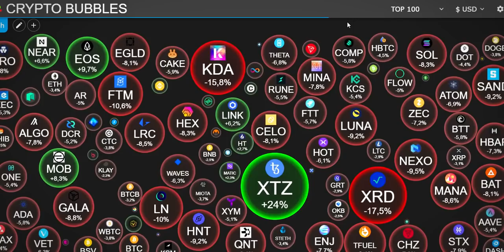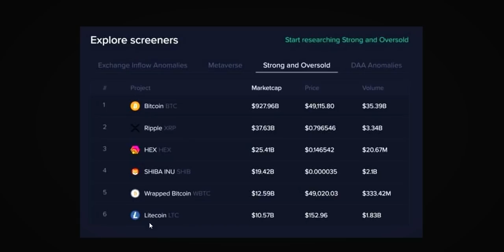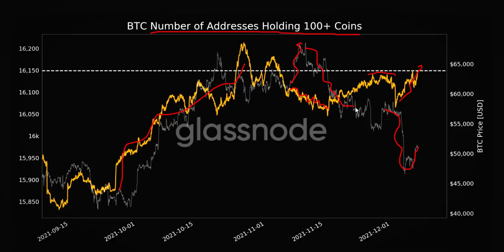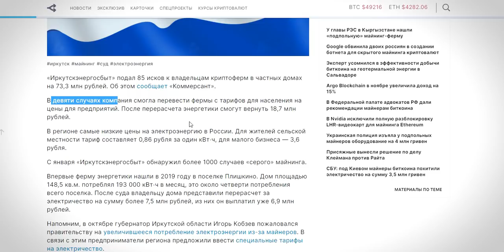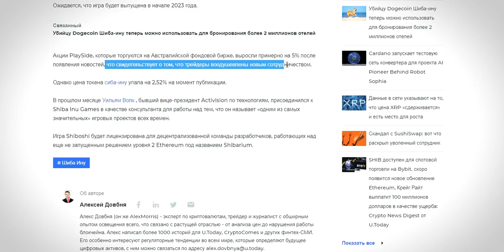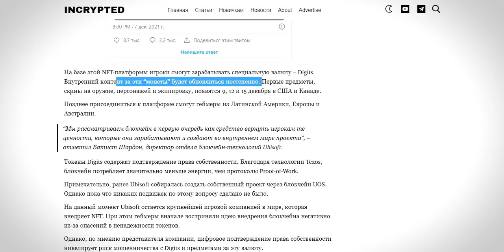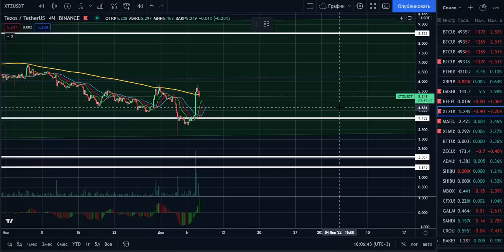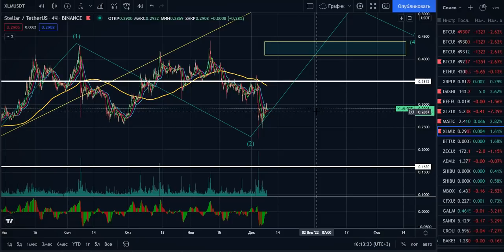Биткоин выход из зоны аккумуляции | Прогноз BTC DASH REEF XTZ MATIC XLM новости обзор криптовалют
В этом видео будет прогноз Биткоин BTC Bitcoin DASH даш деш дэш REEF finance риф финанс файненс XTZ tezos тезос MATIC polygon матик полигон XLM stellar стеллар, новости и главные события криптовалютного рынка, обзор анализ криптовалют 2021 с точки зрения технического и фундаментального анализа ФА ТА теханализа, уровней поддержки и сопротивления, восходящих и низходящих каналов, объемов, структуры движения цены рынка, волновой теории эллиота. Также рассмотрены главные последние новости и события. Возможно пик уже был. Вынужденные продажи в убыток. Сравнение 2013, 2017 и 2021 года. Количество кошельков с более чем 100 BTC выросло. Bitcoin вышел из аккумуляции. Dtravel TRVL листинг на KuCoin. Huobi добавляет XTM Torum. Gate листит TheKillboxgame KBOX. Helium HNT: Активация PoC 11. Flow - Dapper Labs FLOW: Хард форк. Stellar XLM Снимок 2 раздачи AQUA Airdrop. В Иркутской области майнерам биткоина повысили тариф на электричество через суд. Visa поспособствует массовому принятию биткоина. Совфед РФ создаст рабочую группу по регулированию криптовалют. Travala добавила поддержку платежей в Shiba Inu. Shiba Inu Games объединяет усилия с крупнейшим австралийским разработчиком видеоигр. Ubisoft запустит собственную NFT-платформу на блокчейне Tezos.

0:00 начало
0:15 объем торгов MATIC Polygon
0:22 Tezos хороший рост
0:32 шорты биткоина
0:42 меньше страха
0:48 ликвидации, шортисты одумались
1:06 покупка SOL Solana
1:15 топ твиттера
1:28 перерасчет сантимента
1:48 кит снова купил
2:03 курупный перемещения на ETH кошельках
3:00 недооцененные монеты с хорошим фундаменталом
3:27 пик цикла уже был в апреле
4:04 многие продавали в убыток
4:51 2013, 2017 и 2021 до сих пор похожи
5:48 изменение количества крупных кошельков
6:26 выход из зоны аккумуляции
7:11 Dtravel TRVL листинг на KuCoin
7:18 Huobi добавляет XTM Torum
7:25 Gate листит TheKillboxgame KBOX
7:29 Helium HNT: Активация PoC 11
7:40 Flow - Dapper Labs FLOW: Хард форк
7:52 ускорился вывод биткоинов
8:35 Stellar XLM Снимок 2 раздачи AQUA Airdrop
9:18 майнерам биткоина повысили тариф на электричество
10:08 Visa поспособствует массовому принятию биткоина
10:55 РФ создаст группу по регулированию криптовалют
11:52 Travala добавила поддержку платежей в Shiba Inu
12:34 Shiba Inu Games объединяется крупнейшим австралийским разработчиком видеоигр
13:37 Ubisoft запустит собственную NFT платформу на блокчейне Tezos
14:14 слабость BTC
14:53 DASH оживёт?
17:27 импульс на REFF изменился
19:26 точка входа на XTZ
20:28 MATIC прёт против рынка
21:47 XLM за месяц перед эйрдропом
23:05 Подпишись и стань спонсором канала